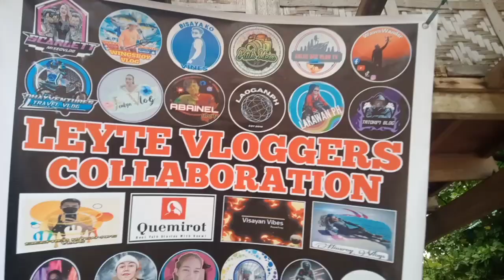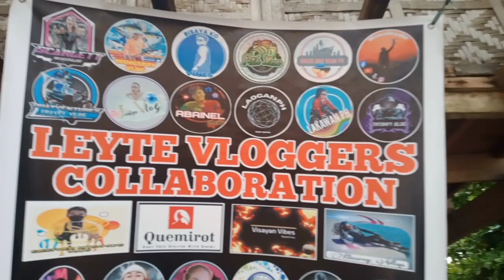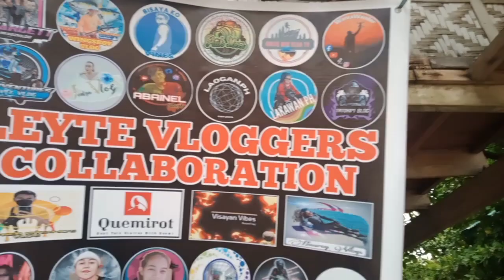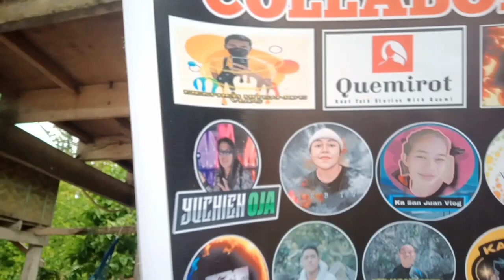leyte vloggers collaboration